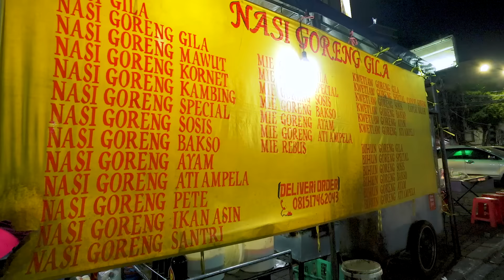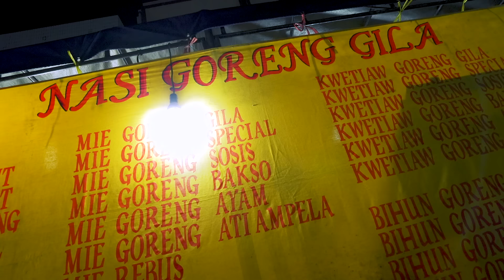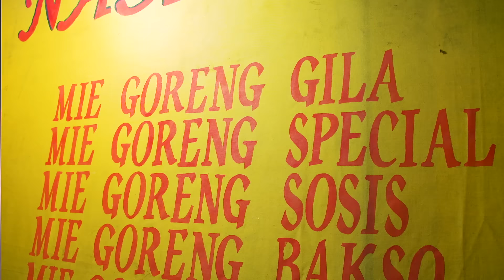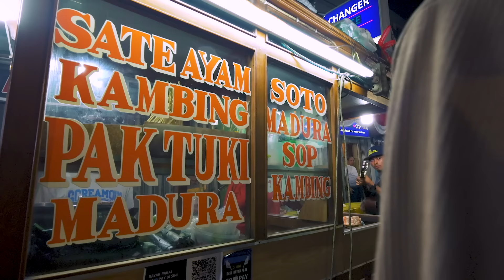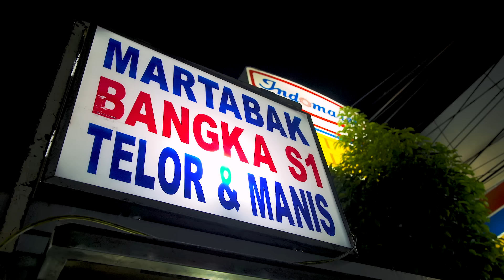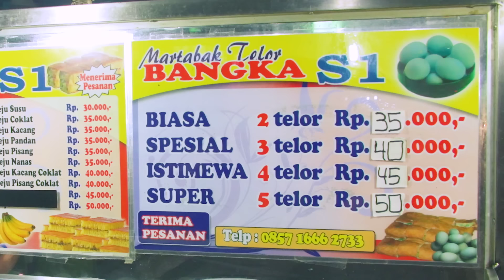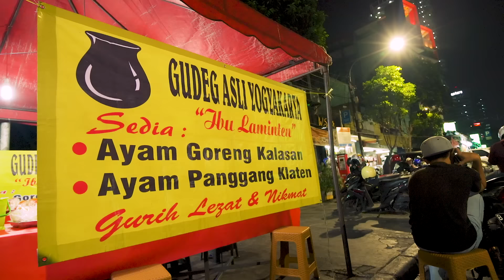Jakarta Street Food Tour! GOD LEVEL Martabak and Jakarta's BEST Street Food!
Tour in Davao:
Etours Davao Inc.

VIDEO INFO:
Location: Sabang Market
Food 1:
Nasi Goreng Gila ( Crazy Spicy Fried Rice)
Price: 25.000Rp
Food 2:
Mie Goreng Special (Spicy noodels)
Price: 25.000Rp
Food 3:
Fried Grouse
Price: 50.000Rp/10 pieces.
Food 4:
Chicken/chicken skin/chicken egg yolk sate
Price: 25.000Rp/9 skewers
Food 5:
Martabak Telor: (Egg pancake)
Price: 50.000Rp
Food 6:
Martabak Manis: (Cheese choco pancake)
Price: 25.000Rp
Food 7:
Es sop duren: ( Durian Sweet Soup)
Price: 20.000Rp
Food 8:
Pempek
Price: 40.000Rp
Food 9:
Gudeg (mixed rice dish)
Price: 38.000Rp